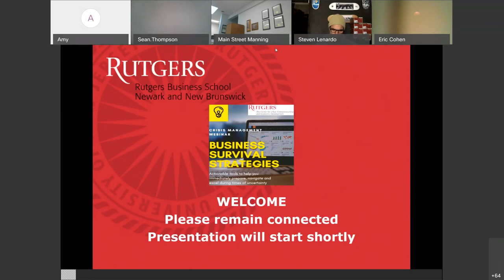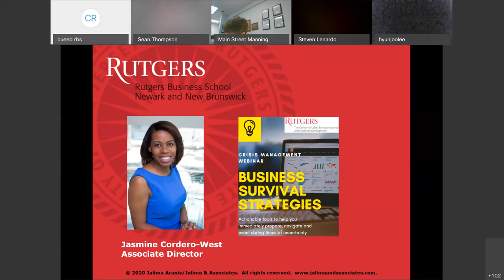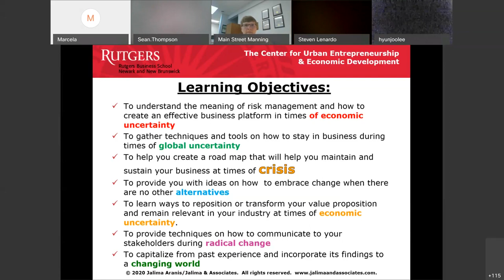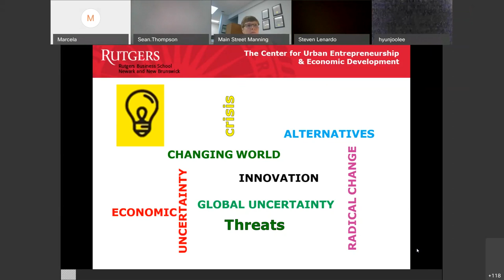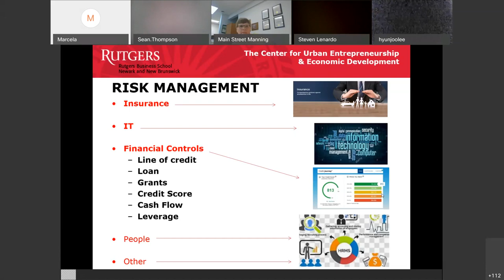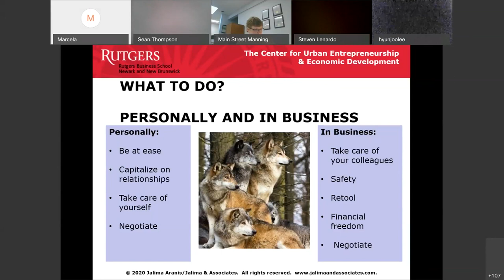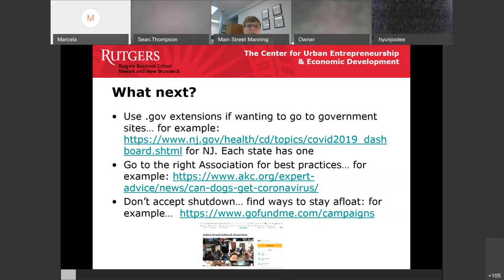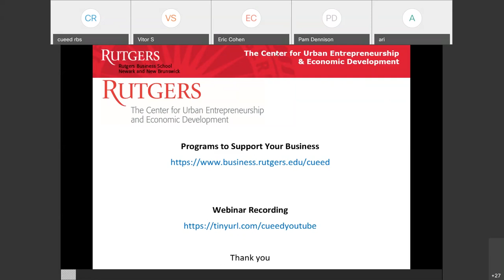CUEED Business Survival Strategies Webinar with Marce Zuchovicki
| The Rutgers University Center for Urban Entrepreneurship & Economic Development presents Business Survival Strategies, a Crisis Management Webinar, created and facilitated by Marce Zuchovicki of Jalima & Associates, focusing on actionable tools to help small businesses immediately prepare, navigate and excel during times of global uncertainty.